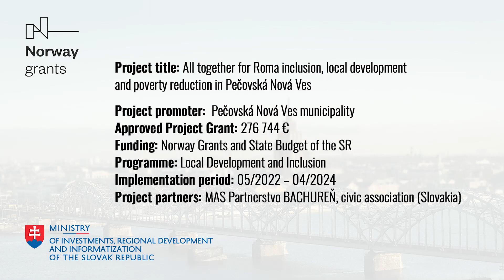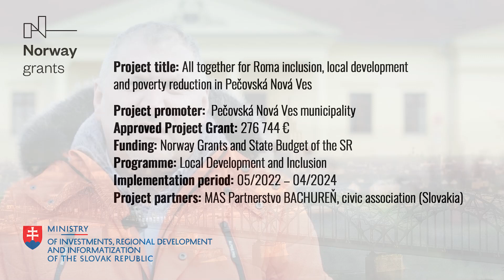All together for Roma inclusion, local development and poverty reduction in Pečovská Nová Ves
LDI02027 - All together for Roma inclusion, local development and poverty reduction in Pečovská Nová Ves - Municipality of Pečovská Nová Ves